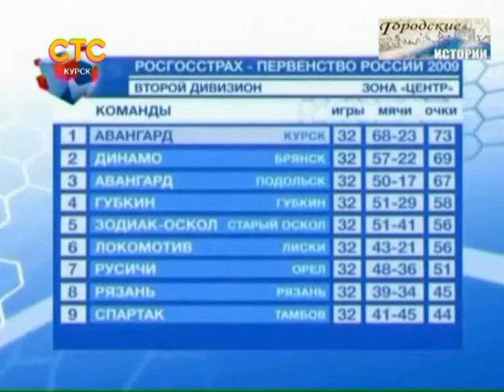СТС-Курск. Городские истории. Спортивные победы. 6 февраля 2015